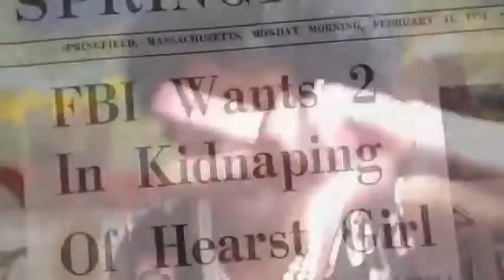NAWGJ 40th Anniversary: Soul Train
The National Governing Board celebrated the 40th anniversary of NAWGJ with this special performance taking you back to 1974. The video was compiled by Sharon Doyle, Georgia judge.